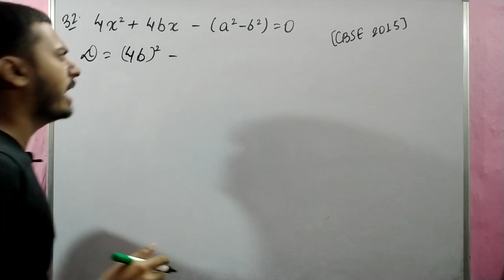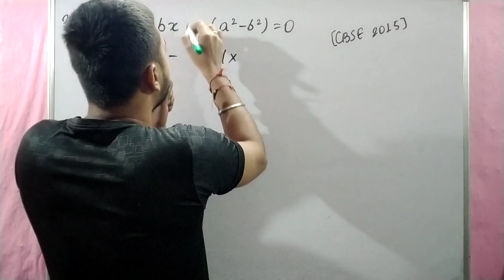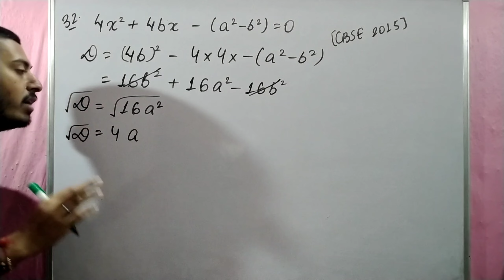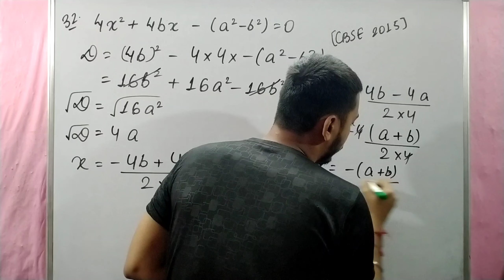4x²+4bx-(a²-b²)=0 | RS Aggarwal Class 10 Ex 4A Que 32 | VMS Manpreet Singh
This video contains:

Detailed Introduction of RS Aggarwal Maths Quadratic Equations Exercise 4B Question No. 32

Question - Find the roots of each of the following equations, if they exist, by applying the Quadratic Formula:
4x²+4bx-(a²-b²)=0